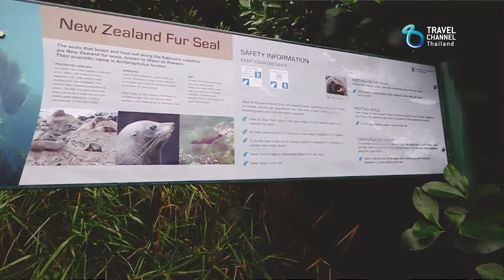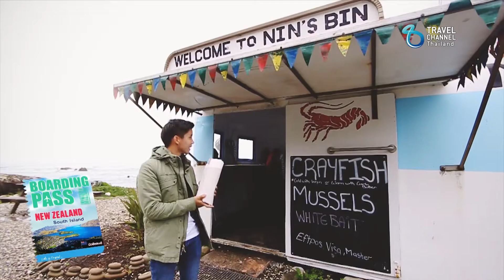บอร์ดดิ้งพาส: เกาะใต้ นิวซีแลนด์ | Boarding Pass: South Island, NEW ZEALAND Ep.10(2/3)